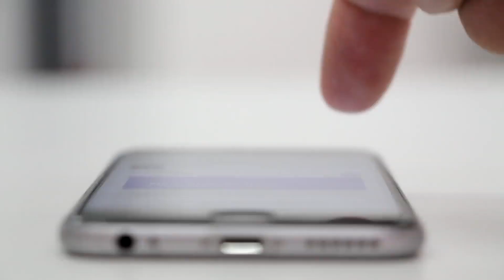MYSLEL SI, ŽE PITBULL BY MOHL MIMINKU NĚCO UDĚLAT. JEHO ŽENA ALE NEPOSLECHLA...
Upozornenie: Obsah použitý v tomto videu slúži len na vzdelávacie a inšpiračné účely. Vo videu používam články a fotky, ktoré patria svojim autorom, teda nie som vlastník autorských práv. V prípade akéhokoľvek problému, prosím, napíšte mi na vyššie uvedený mail a po dohode video zmažem, ďakujem.